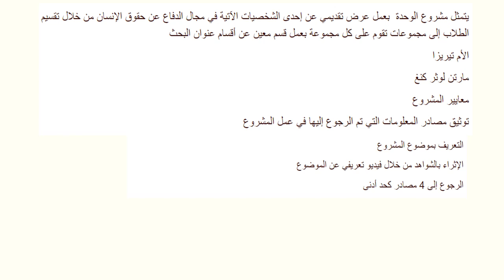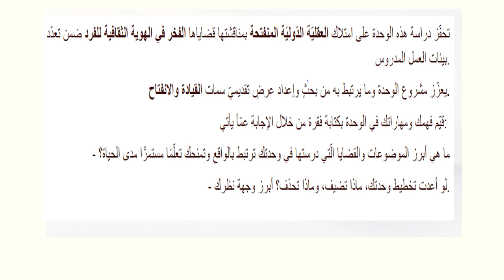وصف وحدة التربية الوطنية الصف التاسع- المعلمة هيفا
هذا الفيديو يتحدث عن وصف الوحدة الأولى لمادة التربية الوطنية ومحتواها في الفصل الأول